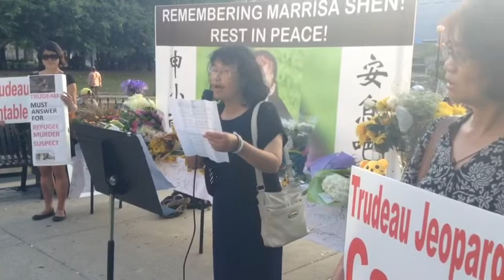In memory of Marrisa Shen , who was tortured to death at the age of 13 - Min Xie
In memory of Marrisa Shen , who was tortured to death at the age of 13! She was brutally murdered.